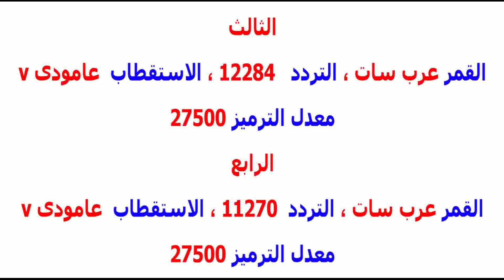أحدث تردد قناة ام بي سي أكشن MBC Action Hd على النايل سات والعرب سات 2019 acsat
تردد قناة ام بي سي أكشن MBC Action Hd على النايل سات والعرب سات 2019
 تردد قناة إم بي سي أكشن MBC Action HD التي تعتبر من أكبر القنوات المتخصصة في الأفلام والمسلسلات الأجنبية من فئة الأكشن وأفلام الحركة
تردد قناة ام بي سي اكشن الجديد 2019 MBC Action TV نايل
 تردد قناة ام بي سي اكشن الجديد 2019 MBC Action TV علي النايل سات والعرب سات والياه سات نقدمه لجميع عشاق أفلام الأكشن والإثارة ومحبي مشاهدات
تعرف على تردد قناة mbc أكشن الجديد على الأقمار الصناعية المختلفة حيث تعتبر mbc ... تعرض قناة إم بي سي أكشن نخبة من أفضل الأفلام البوليسية
 من أهم قنوات الأكشن والمنوعات في عالمنا العربي، تخصصت قناة أم بي سي أكشن في البداية بتقديم الأفلام الأجنبية وأفلام الأكشن
 يمكن ضبط تردد قناة أم بي سي اكشن mbc action hd من اجل مشاهدة أحدث الأفلام الأجنبية الجديدة العالمية المميزة علي مدار اليوم، حيث يمكن استقبال التردد

تردد قنوات ام بي سي دئما ما يحظى باهتمام كل المشاهدين العرب وذلك ... المترجمة مثل قناة ام بي سي ماكس وقناة ام بي سي 2 وقناة ام بي سي أكش
تردد قناة ام بي سي 2 MBC, من أكثر الترددات بحثا على جوجل خاصة من محبي الأفلام العالمية والأكشن وأفلام
قناة ام بي سي اكشن بث مباشر بث حي و مباشر MBC Action TV Live ام بي سي اكشن ,شاهد قناة ام بي سي
قناة ام بي سي اكشن بث مباشر بث حي و مباشر MBC Action TV
تردد قناة إم بي سي أكشن على النايل سات والعرب سات 2019
دليل قناة قناة إم بي سي أكشن - افلام - تردد، مواعيد العرض
قناة إم بي سي أكشن. قناة تابعة ل MBC GROUP انطلقت في عام 2007 وهي غير مشفرة تقدم مجموعة من البرامج الشبابية والمسلسلات التي تحمل طابع التشويق والإثارة.
 تردد قناة إم بي سي أكشن MBC Action، علي نايل سات وعرب سات الجديد 2019 من أكثر الترددات التي يبحث عنها عشاق ومحبي الأفلام الأجنبية المترجمة،
 تردد قناة إم بي سي أكشن الجديد على النايل سات والعرب سات "Frequency Channel MBC Action" ام بى سى اكشن هي قناة عربية سعودية متخصصة
تردد قناة ام بي سي 2 MBC فبراير 2018 هي قناة متخصصة في بث وعرض الأفلام الأجنبية المترجمة للعربية، ومحتوى القناة يشمل مختلف النوعيات
تردد قناة ام بي سي اكشن MBC Action 2019 ، والتى تعد واحدة من القنوات التابعة لمجموعة قنوات إم بى سى، والتى انطلقت للبث للمرة الأولى